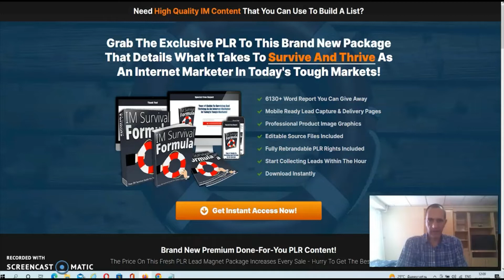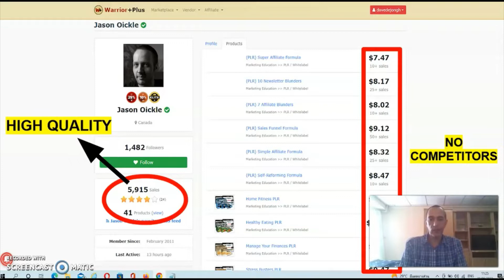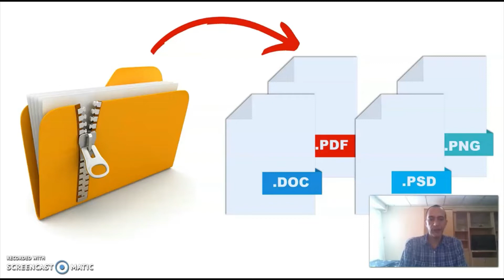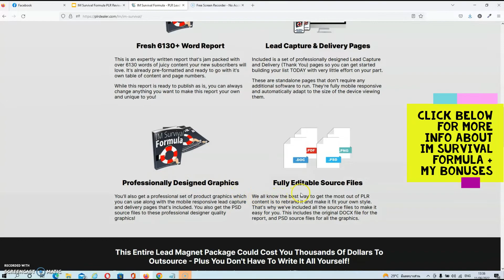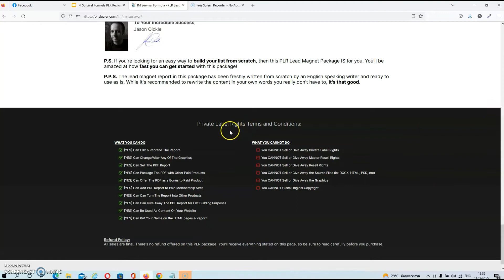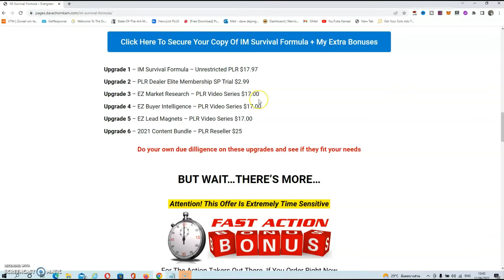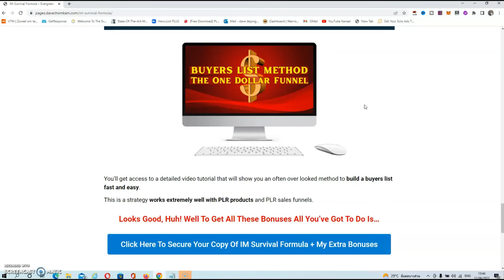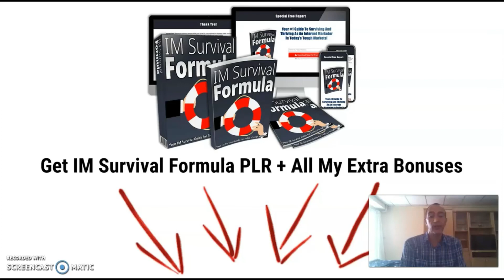IM Survival Formula PLR Review - A DFY Lead Magnet On A Popular Topic In The MMO Niche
About this IM Survival Formula PLR Review...

IM Survival Formula is a brand new lead magnet package from Jason Oickle with personal use private label rights. This package will enable you to build a list with minimal effort because all the work has already been done on your behalf.

The only thing you have to do is insert some of your own links, load it up onto your server, and hook it up with your autoresponder service and you're ready to collect leads.

You'll get an expertly written report, a done for you squeeze page and download page, an eye-catching cover, and all the source files so you can easily change whatever you want to make your lead magnet truly unique.

I hope that you got some value from my review video of IM Survival Formula PLR